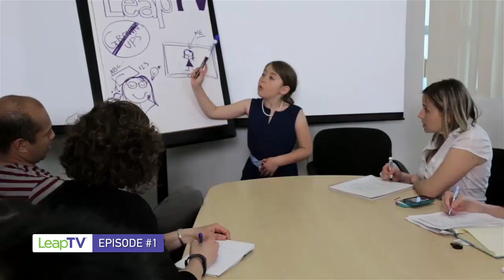LeapTV Episode 1: The Vision | LeapFrog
Join CEO (Child Executive Officer) Sophie as she shares her vision for the perfect video game system for kids!

Gaming just got smarter with the LeapTV, a brand new interactive, educational video gaming system. Kids are able to learn through motion as they jump, dance and more.* With a simple interface and library of 100+ LeapFrog educator-approved game cartridges, game downloads and videos, kids will never run out of fun!

The LeapTV system gets kids into the action while teaching them core skills across reading, mathematics, science and problem solving. Games adapt to each child's level – starting with age, and then automatically adjusting the learning experience for just the right challenge.*

Designed for kids ages 3 to 8, the LeapTV system uses a motion-sensing camera and controller that fits comfortably in small hands. Audio instruction makes it simple for even the youngest of kids to play, either by themselves or with a friend. (Additional controller sold separately.)

The LeapTV kids gaming system puts learning in motion in 3 ways: body motion, pointer play and classic control.

Body Motion: No controller is needed – the camera captures movements as they explore Disney Sofia the First's world or boogie down in the LeapFrog Dance Party.

Pointer Play: Swivel one end of the controller out to play as Jake from Disney Jake and the Never Land Pirates, or bowl a strike in LeapFrog Sports.**

Classic Control: Press the A and B buttons for fast-paced gaming. Swing from skyscrapers as Spider-Man or tilt and shake the controller to race in LeapFrog Kart Racing: Supercharged!

The LeapTV system includes: console, motion-sensing camera, camera mount, transforming controller with wrist strap, HDMI cable, 16GB of memory and built-in Wi-Fi for downloads.